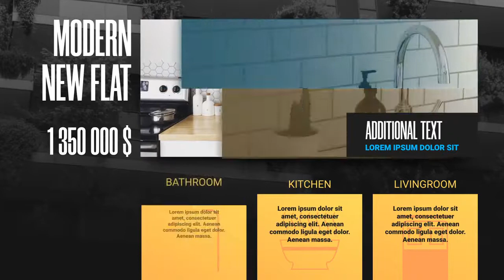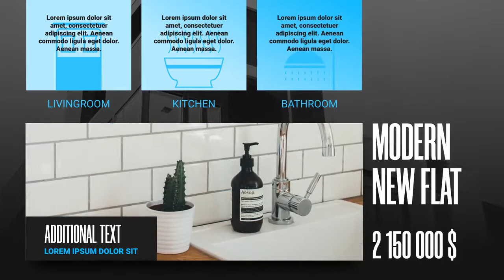Modern Real Estate Promo After Effects Templates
Modern Real Estate Promo is a dynamic After Effects template that you can use to promote and advertise your commercial and residential real estate. It's so easy to use, simply edit the text, drag and drop in your new media and hit render. It uses a variety of modern text animations and trendy transitioning effects to reveal and enhance your media. Impress your audience with this professionally designed and elegantly animated AE template. Available in HD.